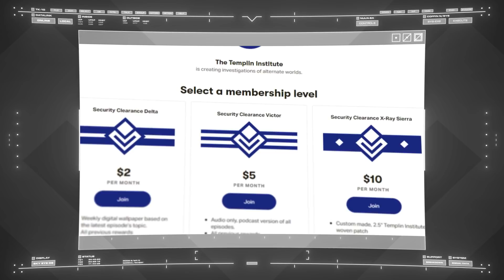Announcing Templin Institute Campaign Ribbons & Patreon Updates | State of the Institute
Members of the Templin Institute Patreon can expect to receive some new rewards over the coming months, and years, and centuries!